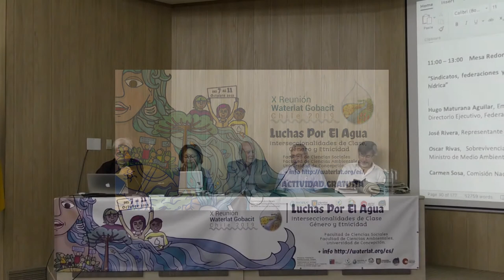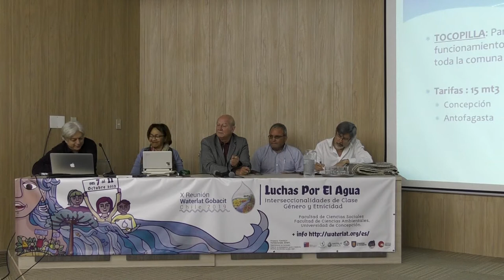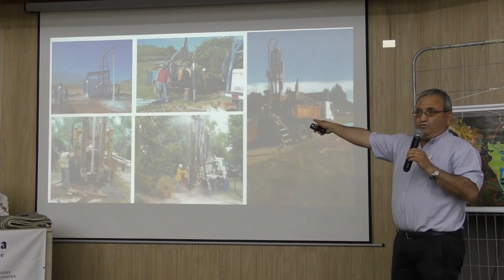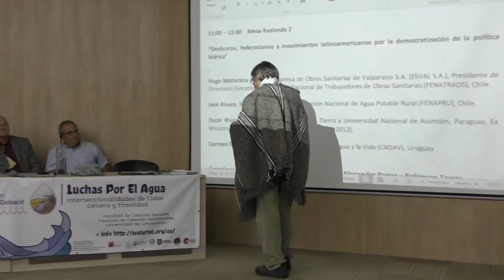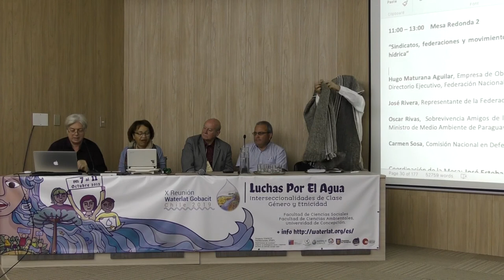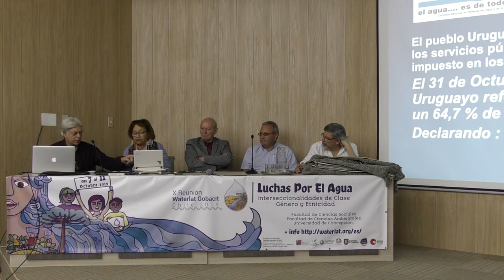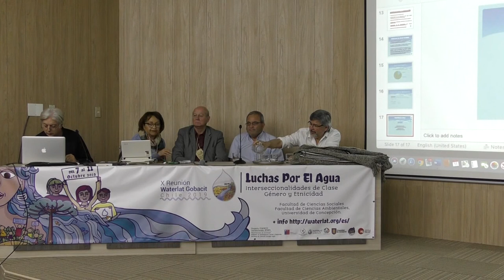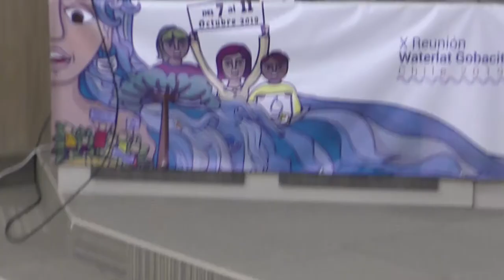Public Conversation, Round Table 2, X International Meeting (Spanish)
Public Conversation on "Territorial Water Movements and Inter-sector Demands for Democratic and Sustainable Water Politics”, Round Table 2,  X International Meeting, “Latin American labour unions, federations and movements for the democratization of water politics”

Conversatorio Público sobre “Hidro-Movimientos Territoriales y Demandas Interseccionales por una Política del Agua Democrática y Sostenible”, Mesa Redonda 2, “Sindicatos, federaciones y movimientos latinoamericanos por la democratización de la política hídrica”

Participantes:

Hugo Maturana Aguilar, Empresa de Obras Sanitarias de Valparaíso S.A. (ESVAL S.A.), Presidente de Directorio Ejecutivo, Federación Nacional de Trabajadores de Obras Sanitarias (FENATRAOS), Chile.

José Rivera, Representante de la Federación Nacional de Agua Potable Rural (FENAPRU), Chile.

Oscar Rivas,  Sobrevivencia Amigos de la Tierra y Universidad Nacional de Asunción, Paraguay. Ex Ministro de Medio Ambiente de Paraguay (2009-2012).

Carmen Sosa, Comisión Nacional en Defensa del Agua y la Vida (CNDAV), Uruguay.

Coordinación de la Mesa: José Esteban Castro